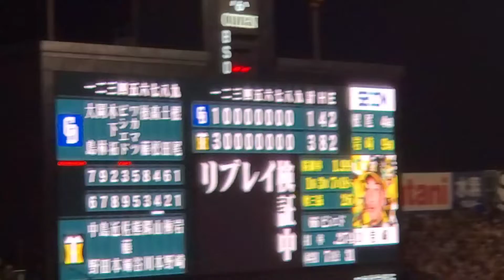20220717 中日ドラゴンズ【9回表】応援･攻撃風景 バッティング打撃 応援団による電子笛、太鼓応援あり@阪神甲子園球場･ﾚﾌﾄ外野 ｳﾙ虎の夏2022